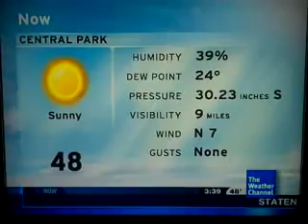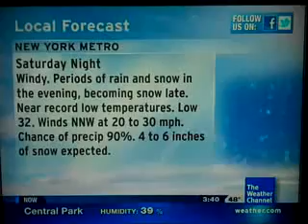IntelliStar Oct. 28, 2011 3:38pm